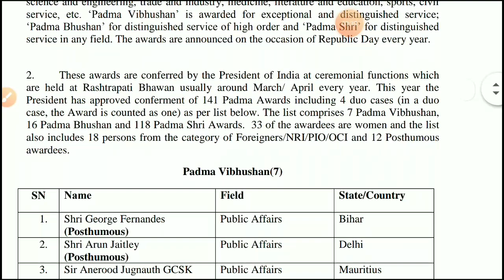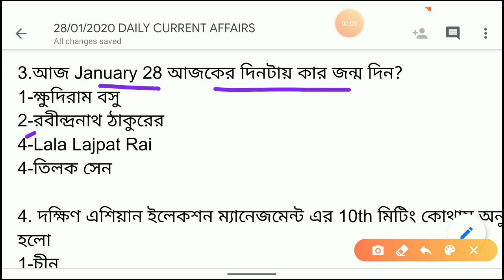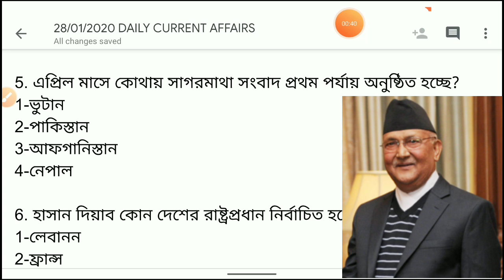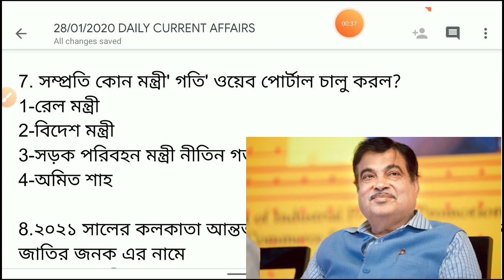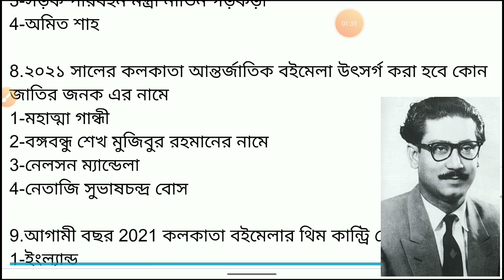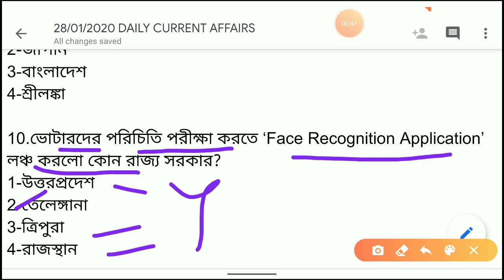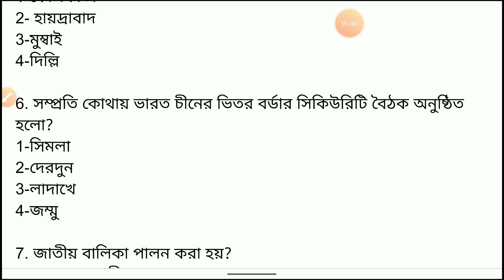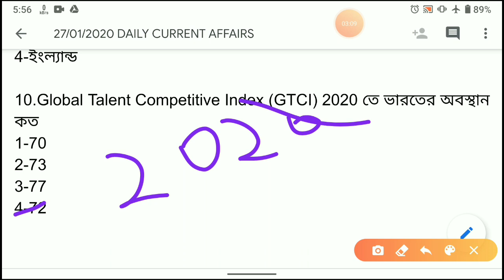Daily Current Affairs In Bengali | 28 January 2020 Current Affairs In Bengali | Wbcs With Dreams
28 January 2020 Current Affairs In Bengali | কারেন্টঅ্যাফেয়ার্স বাংলা |